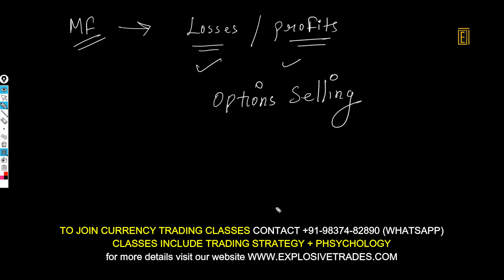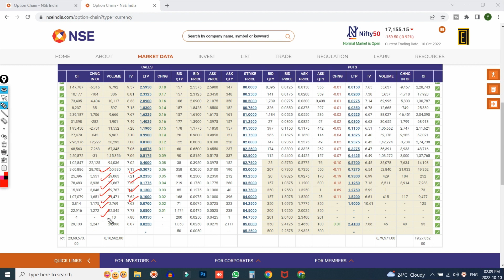पेंशन बनाना सीखे ऑप्शन ट्रेडिंग से अब आप भी II currency trading options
Must watch these videos ( ये वीडियो जरूर देखें )

Best playlist for you by Explosive Trades

Note - Keep in mind currency trading is legal in India and all we do is work with both SEBI and RBI approved brokers and I am not SEBI registered all video content only for educational purpose.